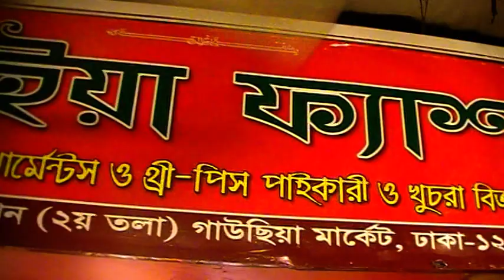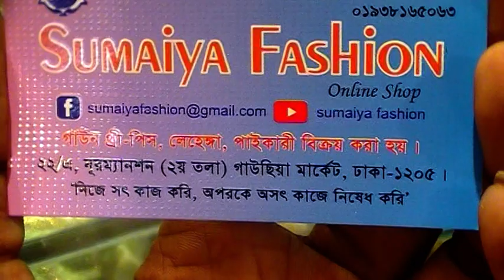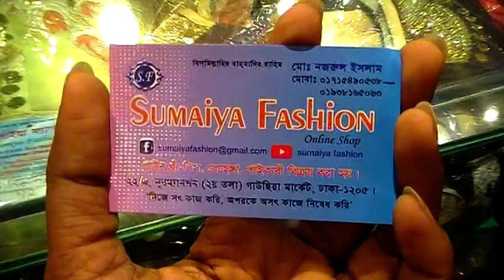EiD Collection !! সস্তায় কিনুন.. ৩-৮ বছরের মেয়ে বাবুদের Baby Lehenga এর Exclusive সব কালেকশন।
Shop Name: সুমাইয়া ফ্যাশন।

Shop Address: ২২/এ, নূর ম্যানশন (২য় তলা), গাউছিয়া মার্কেট,
                           ঢাকা - ১২০৫।.

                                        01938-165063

Konock Chowdhury